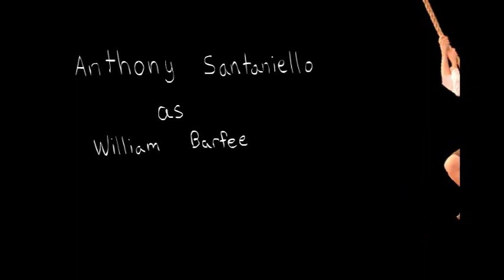MSA - 25th Annual Putnam County Spelling Bee 2011 Part 1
Manatee School For The Arts 2011
Directed by Debbie Mcleod
Musical Director Debra Hellman
Anthony Santaniello
Matt Quick
Devon Lemke
Samantha Keefer
Channing Weir
Brandon Dake
Sarah Haun
Kelly Burnette
Brad Barbaro
Jason Moore